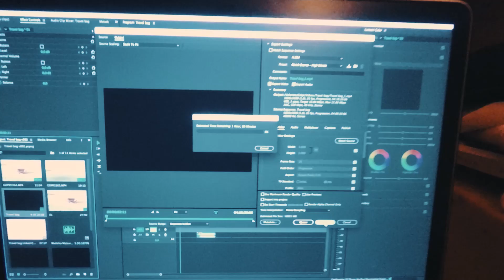Day 31. Last one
For 31 days, I have my own challenge: create a daily video from scratch. This is the thirtieth.

Filmed with a GoPro Hero black 5 (flat colour profile + Colour grading) at a starry Tiny House.